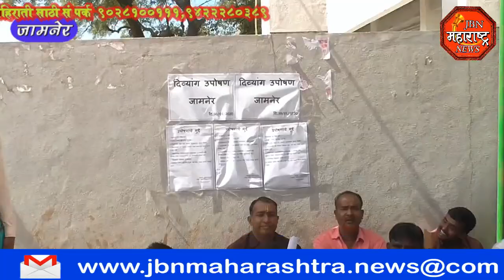jbn maharashtra news jalgaon